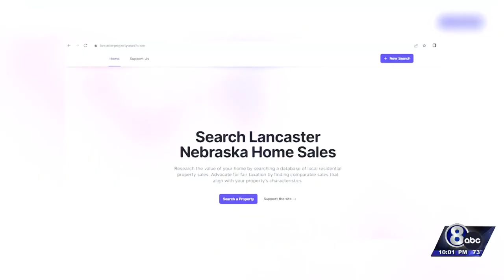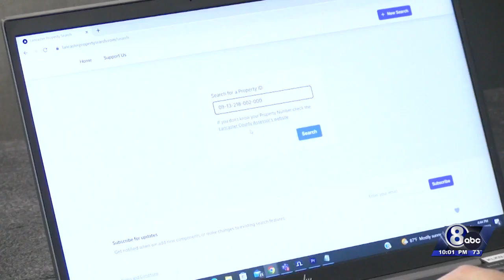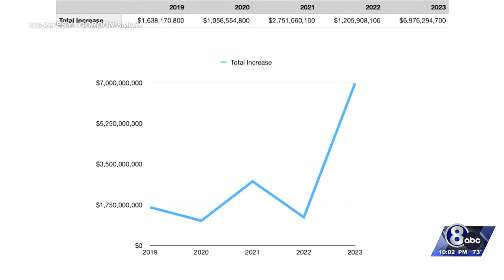Lincoln man builds free website to help people protest property valuations